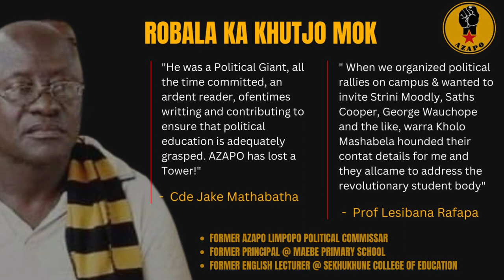Tribute to Cde Kholofelo Mashabela, AZAPO Stalwart.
by Cde Pule Monama, Contemporary of Cde Kholo.